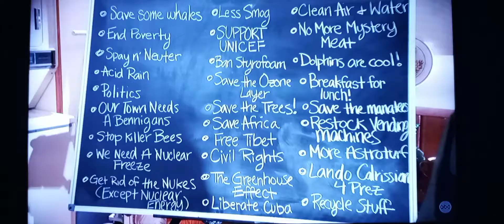The Goldbergs Barry and Erica Have to Talk